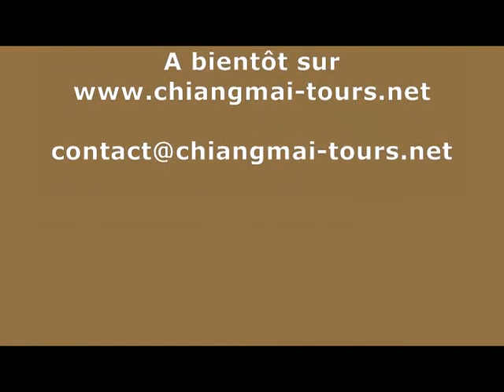Aspirée par un éléphant - Stage Mahout Chiang Mai -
Une des étapes les plus importantes du stage Mahout est la rencontre et les premiers contacts avec l'animal. Beaucoup de fun et quelques émotions assurées.